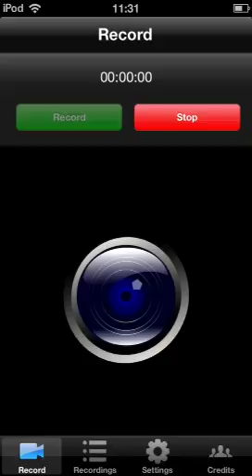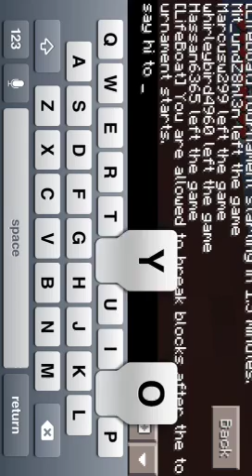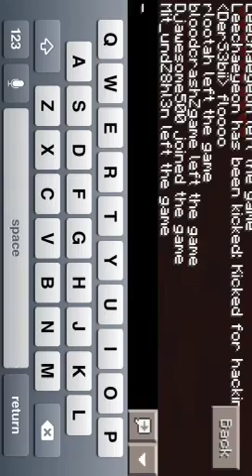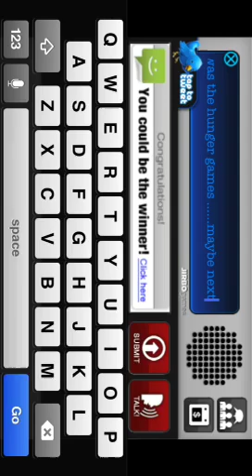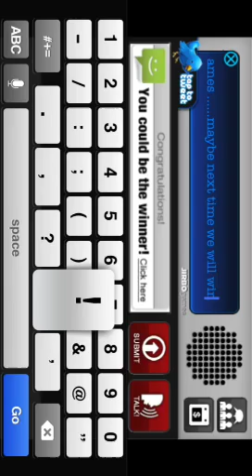Minecraft pe hunger games